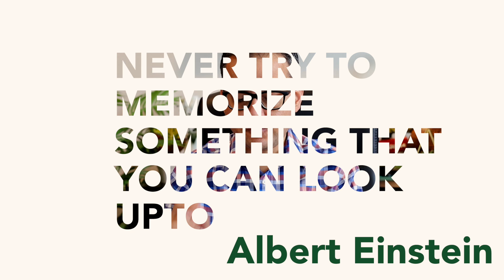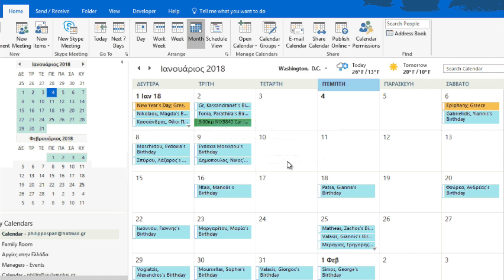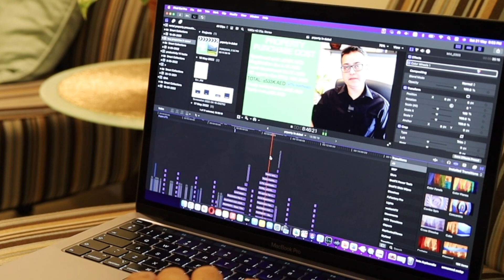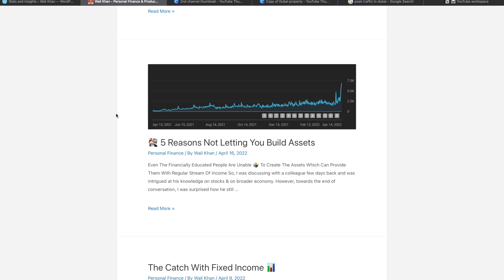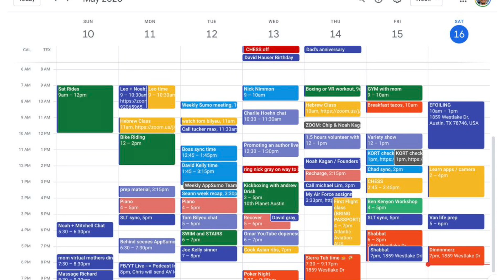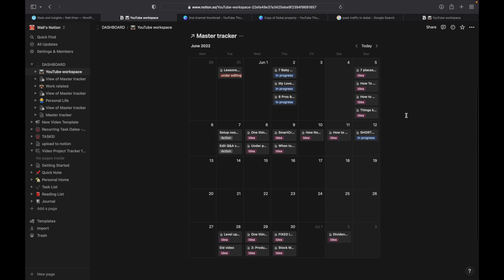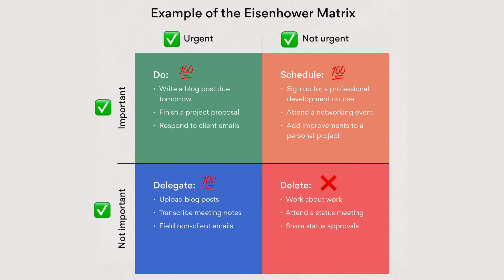How I Stay Productive 🕑 & Efficient 24 Hours A Day! WALI KHAN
These are the 14 rules I generally follow to stay productive. Staying productive is beneficial for your financial health as well as your family life.

📕 Chapters:
0:00 Intro
0:46 Productivity Hack # 1
3:15 Productivity Hack # 2
4:26 Productivity Hack # 3
6:22 Productivity Hack # 4
7:39 Productivity Hack # 5
9:12 Productivity Hack # 6
10:46 Productivity Hack # 7
11:32 Productivity Hack # 8
12:47 Productivity Hack # 9
14:09 Productivity Hack # 10
16:01 Productivity Hack # 11
17:16 Productivity Hack # 12
19:08 Productivity Hack # 13
20:28 Productivity Hack # 14